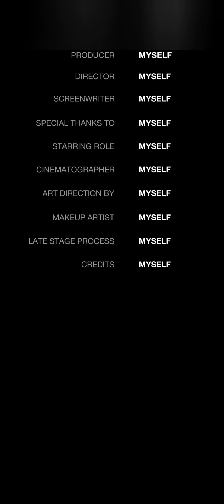Mario kart Tour | Kamek Cup Walkthrough Gameplay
Hey, guys in this short I play Mario Kart tour mobile game.